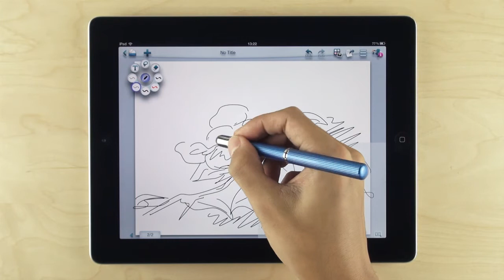[Note Anytime] 手を置いて書く - リストガート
Note Anytimeは、自由自在に文字や図を書くことができるアプリケーションです。
Note Anytimeでリストガードを使って、タッチパネル上に手を置いて書く方法を紹介しています。

リストガードに手を置いて文字や絵をうまく書けないときは、iOSの次の設定がオンになっていないか確認します。
・「設定」›「一般」›「マルチタスク用ジェスチャ」
・「設定」›「一般」›「アクセシビリティ」›「ズーム」
オンになっている場合は、オフにしてください。

※Note Anytimeの使い方を紹介した動画は、こちらからもご覧いただけます。